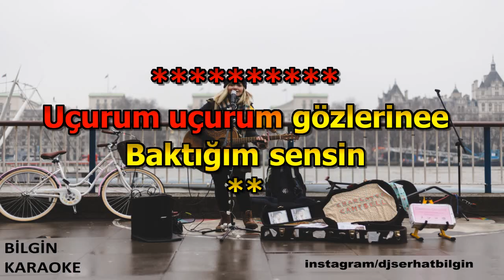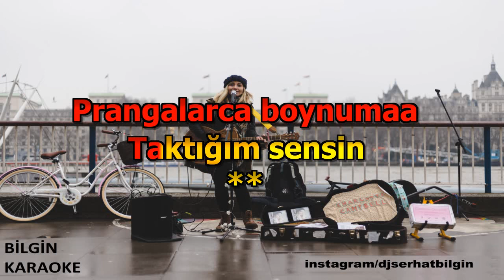Sezen Aksu - Belalım (Karaoke) Orjinal Stüdyo